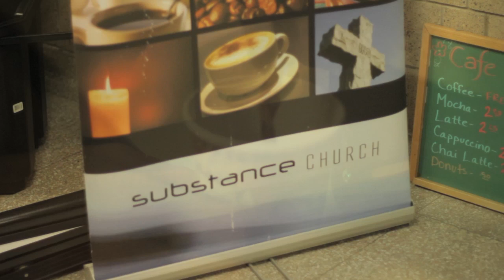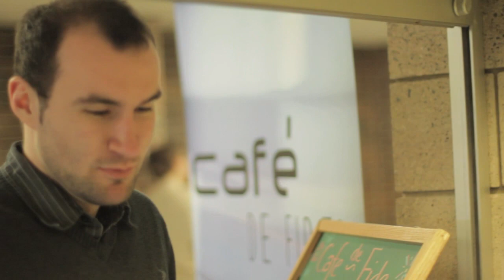Substance Church Coffee Ministry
Short Video of Fridley's Substance Church Campus Coffee Team.